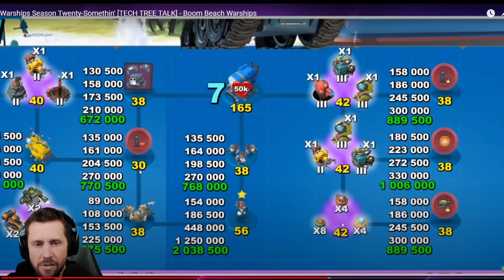BOOM BEACH 28 СЕЗОН СНИК ПИК